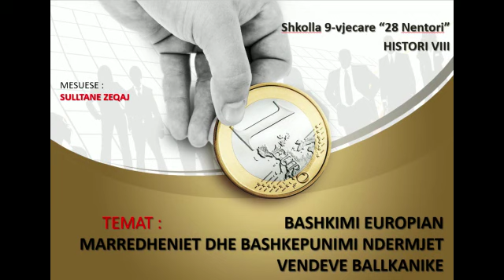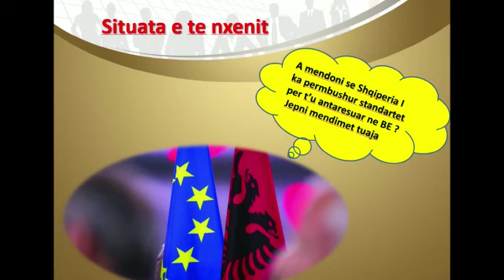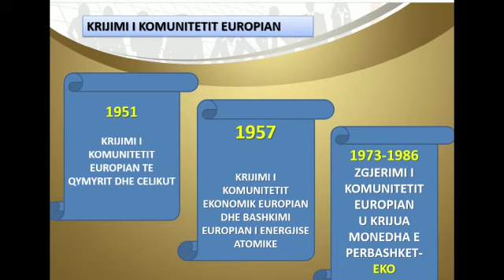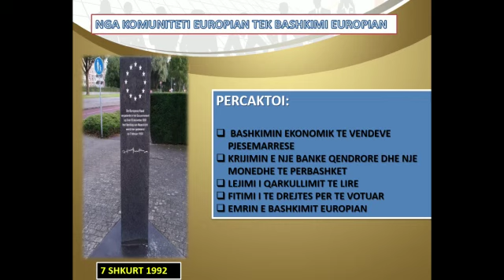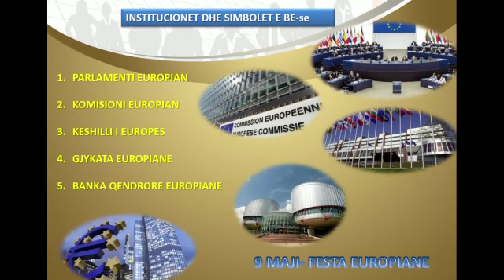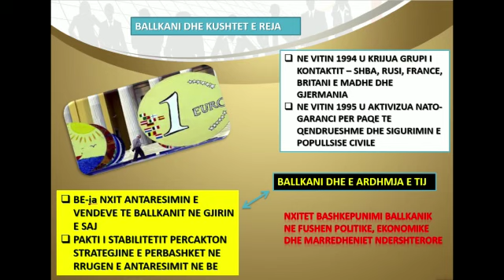Histori 8. Bashkimi evropian. Marrëdhëniet ndërmjet vendeve ballkanike. Mësuese: Sulltanë Zeqaj.